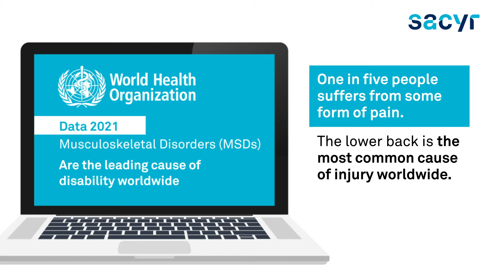Video Sacyr. Work safe and lighten the load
At Sacyr, we are concerned about the safety of all our employees and collaboratos, and we know that physical work and the manual handling of loads involve risks that we must be aware of, assess and control.